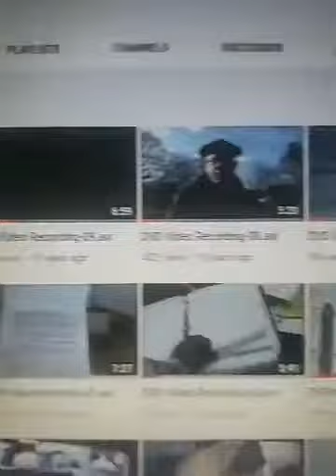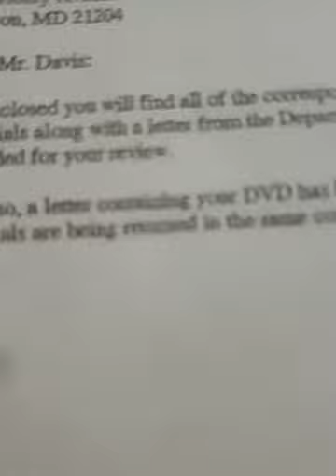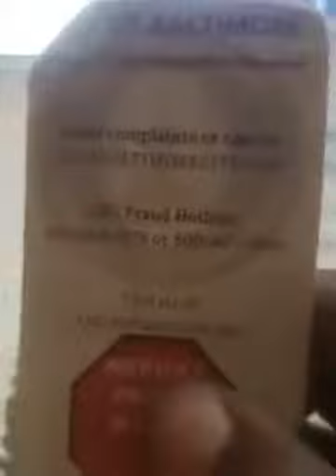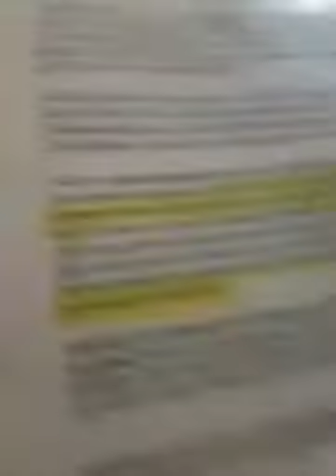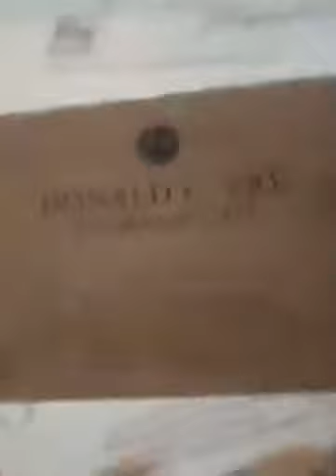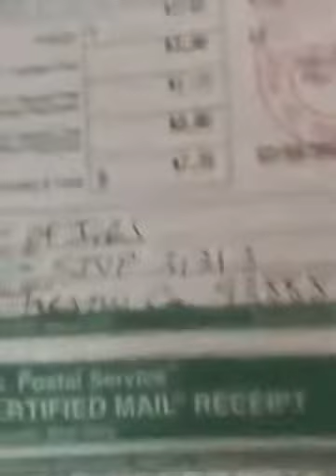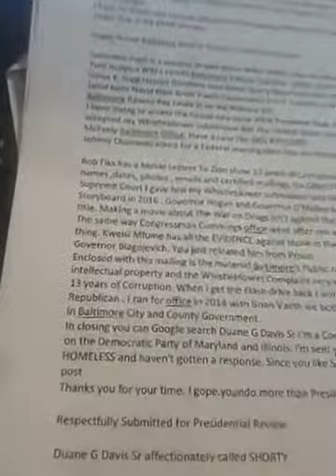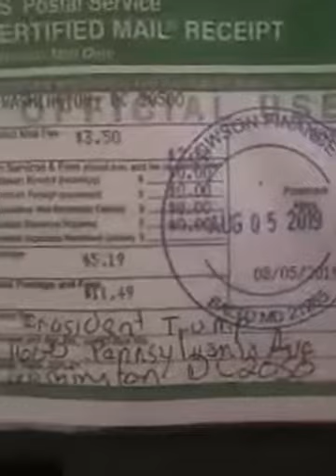President Trump Defend a Black Man from White Supremacy 2020 I Am Dred Scott